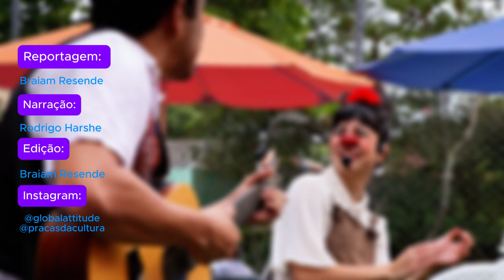Zona Sul de São Paulo recebe mais uma edição do programa “Praças da Cultura”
Neste fim de semana, 09 e 10 de novembro, o programa Praças da Cultura trouxe muita arte e diversão para às praças da Cidade Ademar, na Zona Sul de São Paulo. O evento foi de graça e reuniu centenas de pessoas. Entre as atividades, um dos destaques foi à oficina de bambolês, onde as crianças aprenderam a usá-los de forma criativa e divertida, desenvolvendo o senso de coletividade, coordenação motora, concentração e consciência corporal.